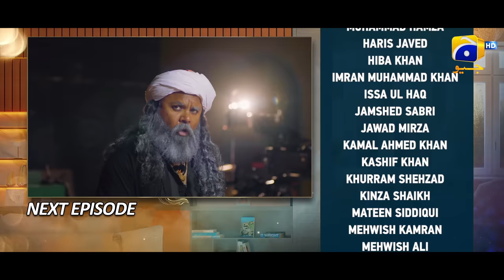Jannat Se Aagay Episode 24 Teaser - 27th October 2023 - Har Pal Geo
Writer: Umera Ahmed
Director: Haseeb Hassan
Producers: Abdullah Kadwani & Asad Qureshi
Production House: 7th Sky Entertainment

Cast :

Daniya Anwar - Naseem
Lubna Aslam - Tasneem